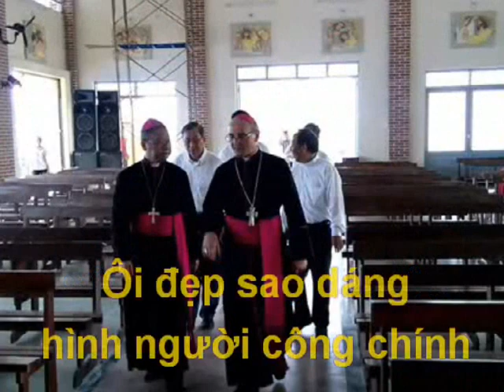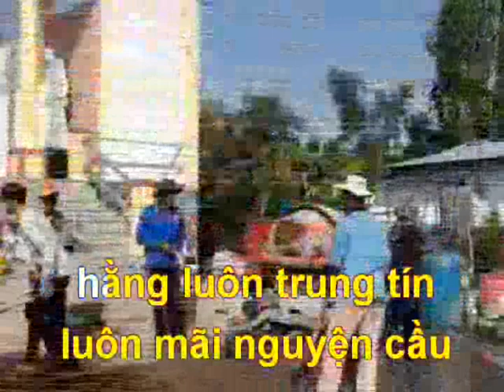Nguyện Cầu Cùng Thánh Cả - St: Gioan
LỄ THÁNH GIUSE THỢ 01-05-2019
Họ Đạo Tân Thành - Ngã  Năm - Sóc Trăng